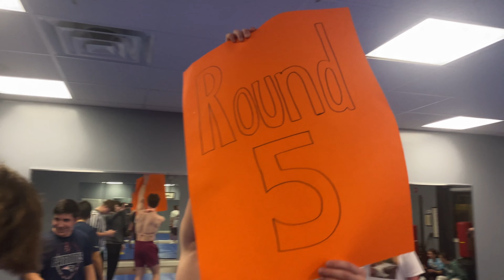Creating a Boxing Spectacle Ep. 5 - The FIGHT